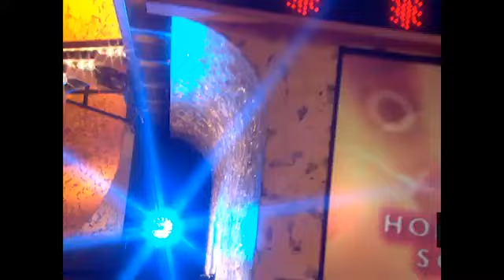Hollywood Squares (Bergeron) Matt (X) vs Tami (O) 2004 (1/2)